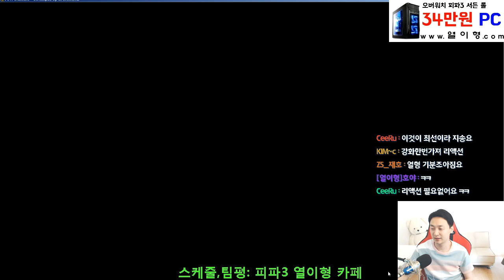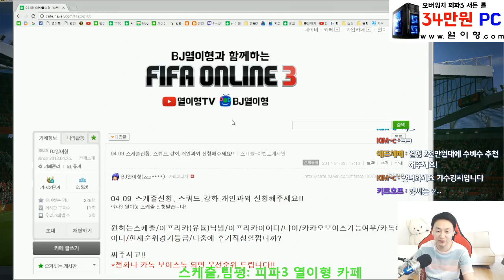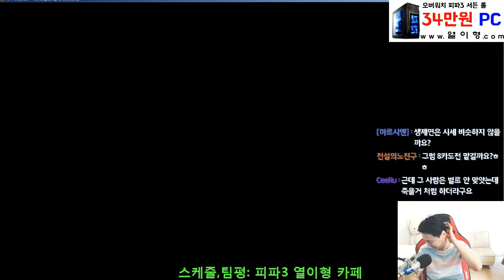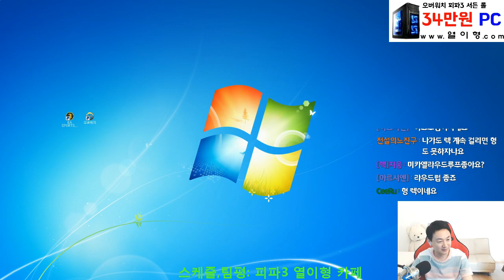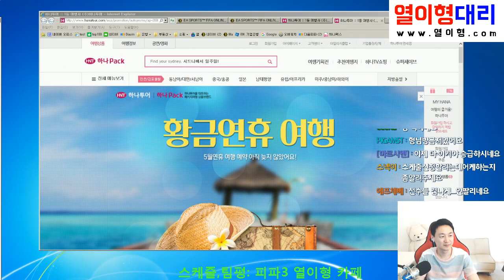순위경기 전설B 승급전에서 랙이 걸렸따!! ㅆㅂ 이게 말이돼??!! 피파3플레이 열이형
순위경기 전설B 승급전에서 랙이 걸렸따!!  ㅆㅂ 이게 말이돼??!!   피파3플레이 열이형 -- Watch live